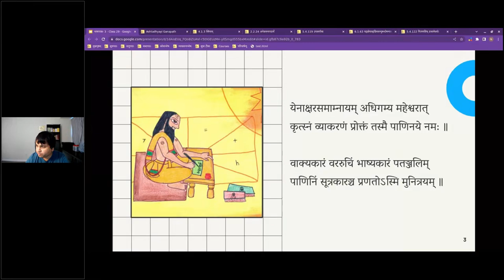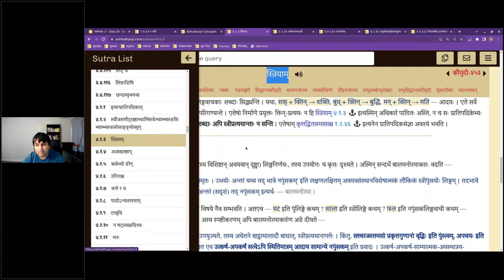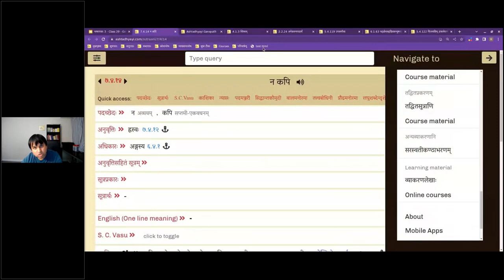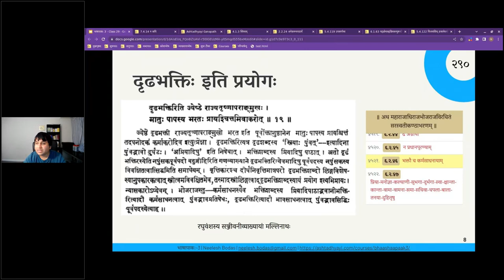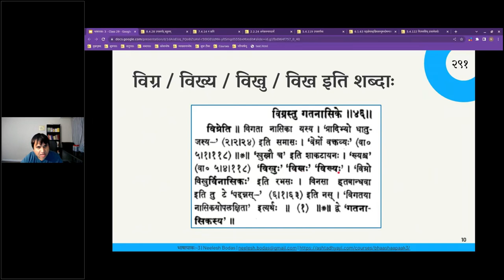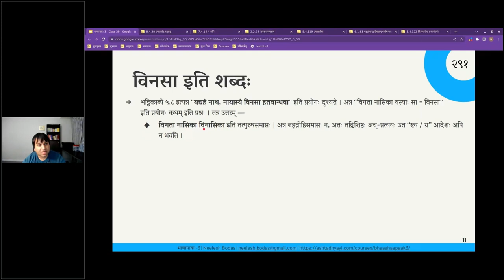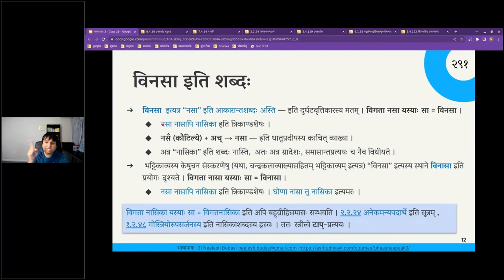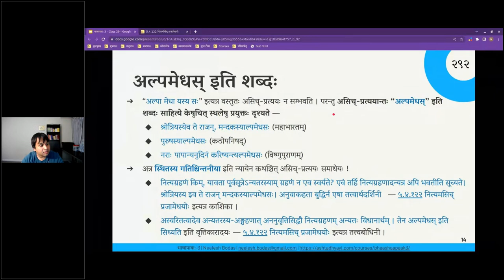भाषापाकः 3 - Class 29 | Chapters 290, 291, 292 | Neelesh Bodas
Discussion of chapters from the भाषापाक-3 book of Samskrita Bharati.

Topics discussed:
00:00 प्रारम्भः
01:02 लेखः 290 - 'दृढभक्तिः' इति प्रयोगः
35:54 लेखः 291 - 'विग्र / विख्य / विखु / विख / विनसा' — इति शब्दाः
58:44 लेखः 292 - 'अल्पमेधस्' इति शब्दः

for learning more about Paninian grammar.